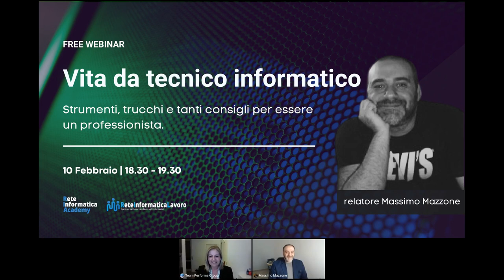Webinar - Vita da tecnico informatico, strumenti trucchi e consigli per essere un professionista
Webinar - Vita da Tecnico Informatico, strumenti trucchi e tanti consigli per essere un professionista.

ReteinformaticaAcademy ha il piacere di invitarti ad un nuovo webinar dedicato alla professione del Tecnico Informatico.

Il webinar servirà a conoscere gli sviluppi, i retroscena, il conseguimento dei titoli necessari, le curiosità e i piccoli trucchi del mestiere utili per diventare un Tecnico Informatico professionista.

Ci accompagnerà Massimo Mazzone, tecnico informatico e relatore di questo appuntamento live.

Scopriremo con lui anche come la vita del Tecnico Informatico sia cambiata nell’era del Covid-19; lo smart working, la didattica a distanza e come affrontare le varie situazioni del caso.

Il webinar avrà un taglio interattivo lasciando a voi ampio spazio per le domande, un “Botta e Risposta” per soddisfare le vostre curiosità.

A chi è rivolto:
A tutti coloro che volessero intraprendere il percorso per poter diventare Tecnici, oppure, per chi ha bisogno di risposte su cosa fare per ottenere aiuto e assistenza.

Cosa vedremo insieme:
Il webinar presenterà il mondo dei Tecnici Informatici

   - I titoli necessari allo sviluppo del percorso.
   - Gli strumenti, le curiosità e le esperienze più significative.
   - Interattività attraverso domande “Botta e risposta”.

Cosa ti porti a casa:
Tutte le informazioni necessarie per iniziare un possibile percorso per diventare un Professionista come Tecnicio Informatico.

Relatore:
Massimo Mazzone (Tecnico Professionista e Istruttore Informatico).

Durata del webinar: 1 Ora